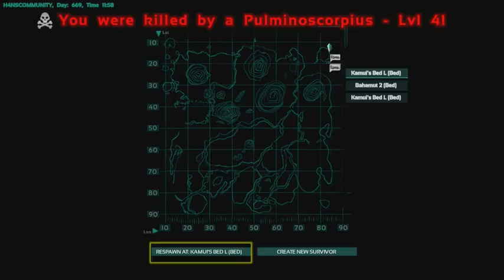[GER] XBOne ARK: Survival Evolved Neue Einstellungen des Servers Stream 24 2/2 (Part 3)